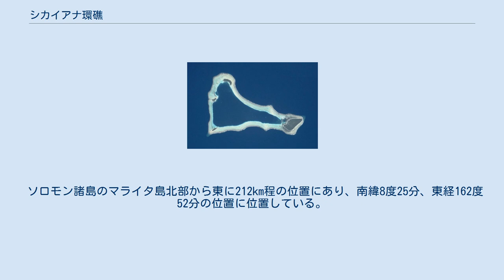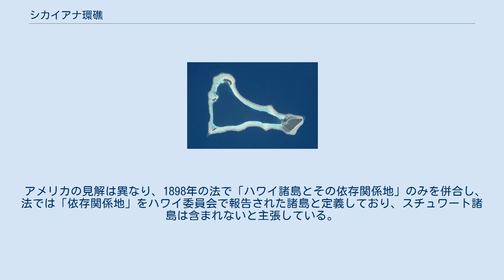シカイアナ環礁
シカイアナ シカイアナ環礁の位置 シカイアナ環礁（英語: Sikaiana）は太平洋南西部ソロモン諸島の環礁。
一般的にはスチュワート諸島と呼ばれる。
 ソロモン諸島のマライタ島北部から東に212km程の位置にあり、南緯8度25分、東経162度52分の位置に位置している。
14km程の大きさで礁湖は完全に珊瑚礁に囲まれ、合計の陸地面積は2km2である。
 環礁の本島は東端にあり、シカイアナ島と呼ばれている。
環礁西部にはTehaolei、Matuiloto、Matuaviなどの島がある。
環礁にはTe PalenaとHakatai'atataの2つの人口の島がある。
環礁では安全な投錨地が存在しないため、しばしば交通が遮断される。
 行政的にはシカイアナはソロモン諸島マライタ州の辺縁部である。
シカイアナ環礁の住民はおよそ300名ほどであり、減少傾向にある。
 1856年、ハワイはシカイアナ環礁の主権を提案され、枢密院は譲渡を受け入れるために投票を行った。
ハワイ王カメハメハ4世はこれを承認し、ハワイの王権を打ち立てたとされる。
しかし、ホノルルからシカイアナへの距離が離れすぎていて行政は不可能で、譲渡はまったく形骸的なものであった。
 一部の住民はハワイ先住民やアメリカ国民であると主張している。
これらの住民によれば、シカイアナ環礁は1856年にカメハメハ4世に譲渡されており、このため1898年にアメリカ合衆国にハワイ併合が行われた際も環礁はハワイ王国の一部であったとしている。
 アメリカの見解は異なり、1898年の法で「ハワイ諸島とその依存関係地」のみを併合し、法では「依存関係地」をハワイ委員会で報告された諸島と定義しており、スチュワート諸島は含まれないと主張している。
1996年に一部の住民はハワイでの投票登録を要請したが、ハワイ人主権選挙審議会（Hawaiian Sovereignty Election Council）によって適用は却下された。
 ^ "U.S. Insular Areas: Application of the U.S. Constitution" (pdf). Report to the Chairman, Committee on Resources, House of Representatives. United States General Accounting Office. November 1997. Page 39, footnote 2.